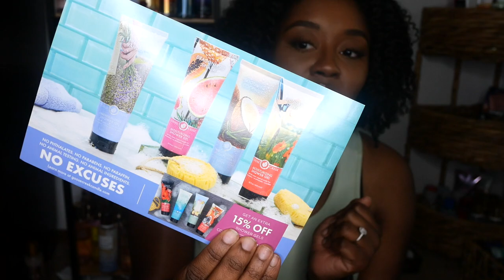My First Goose Creek Haul 2021 + First Impressions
My first ever Goose Creek candle haul! I'm super excited to share with you what I bought from Goose Creek's 6 for $60 candle sale. This haul also includes my thoughts on their hand soaps, and with their body lotions.

Curtis, AR 71728